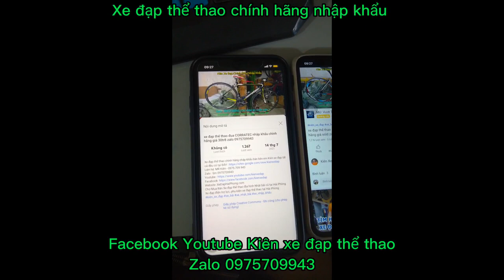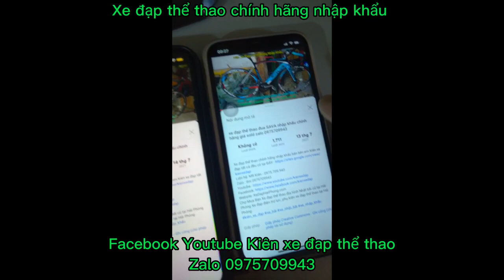Xe đạp đua khung nhôm GIANT OCR3500 nhập khẩu cấu hình cao giá ĐÃ BÁN zalo 0975709943